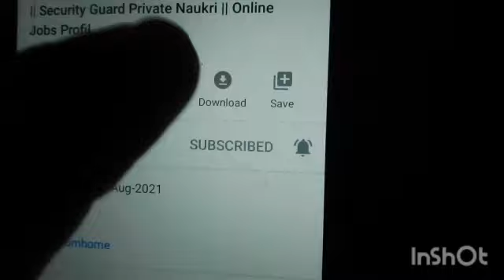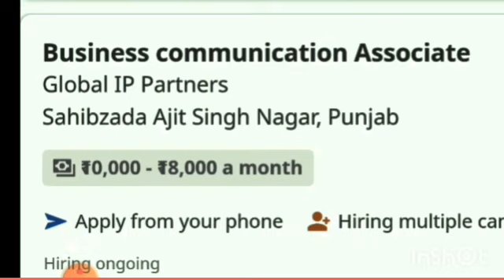Freelance Online Paise Kaise Kamaye | Ghar Baithe Paise Kaise Kamaye